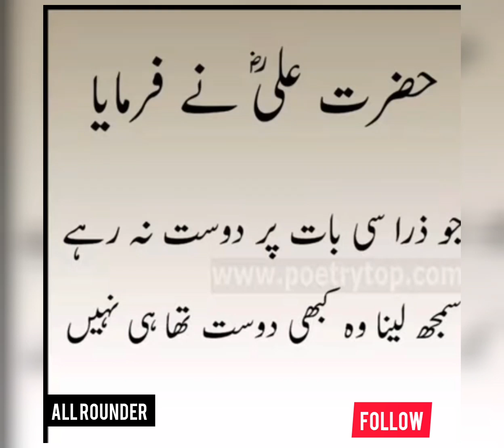whatsapp status video#new video#poetry video#for pakistan stand#stand for pakistan